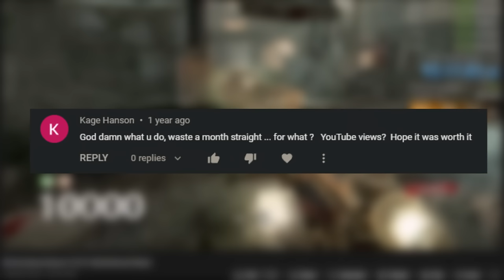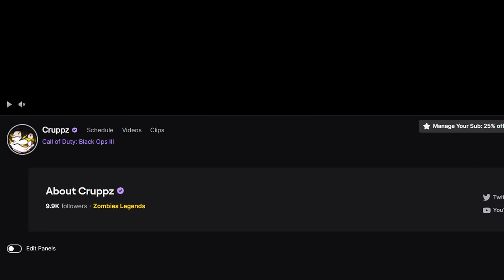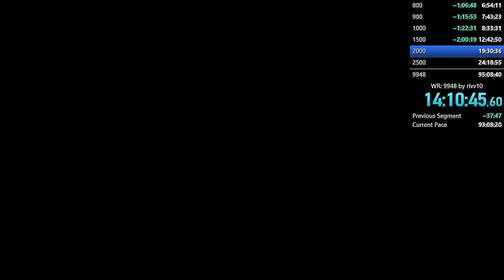I Survived To Round 1000 On Every WaW Zombies Map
This might be one of the craziest things I've ever done..